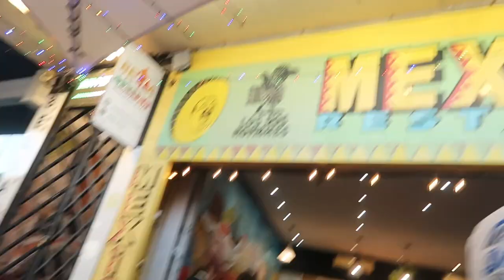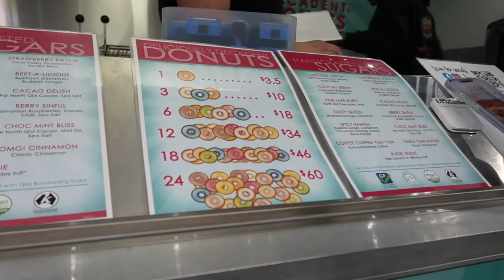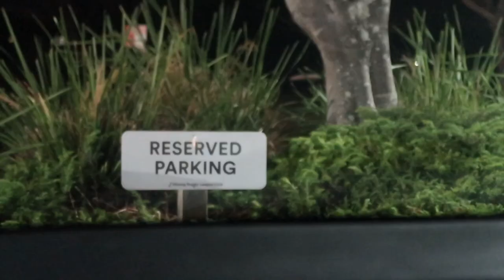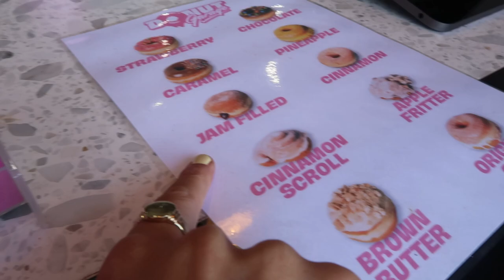vlog - adventures of lara croft and cherry (multisport, chromefest, cars and coffee, dodgeball)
Laura and I started a new sport this season in place of dodgeball - multisport! Our team are called the Waves and they're awesome! We also go for a mini trip to ChromeFest and then end the vlog at Eastern Classic - my favourite cars and coffee event. Additionally, played a game of dodgeball on a night that was themed - I went as Lara Croft, and Laura went as "Cherry" a car racer girl.

My author profile on Amazon (USA):